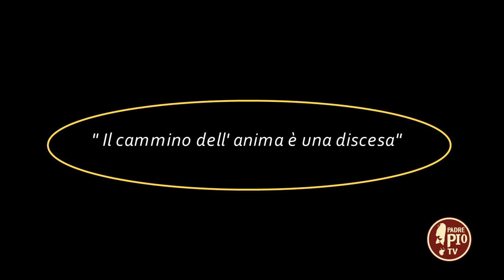"Il Cammino dell'anima è una discesa" (Dritto al Cuore 4 Novembre 2022)